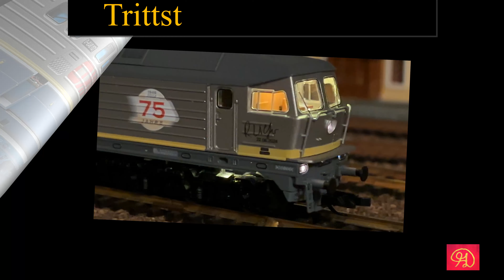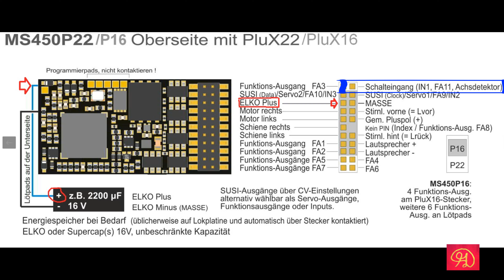35/2# TT BR 131 Piko 75 Jahre mit Zimo Sounddecoder Trittstufen-, Führerstand- und Maschinenraumbel.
75 Jahre PIKO BR 131 in TT digitaler Ausbau mit Zimo MS450P16
FS Beleuchtung
Trittstufenbeleuchtung
Maschinenraumbeleuchtung
1000µF Pufferspeicher